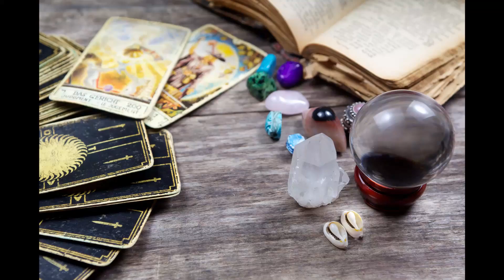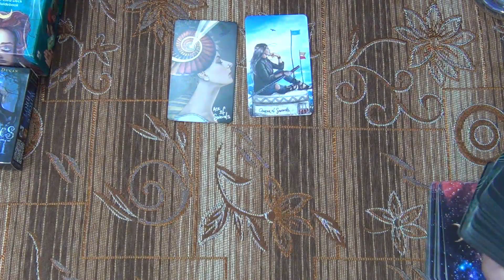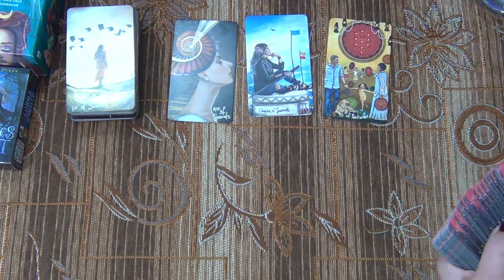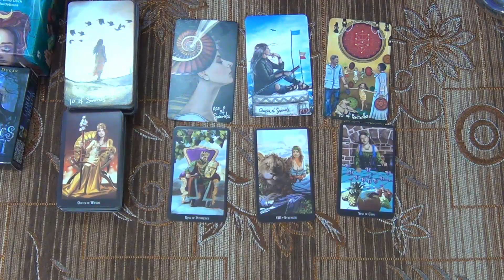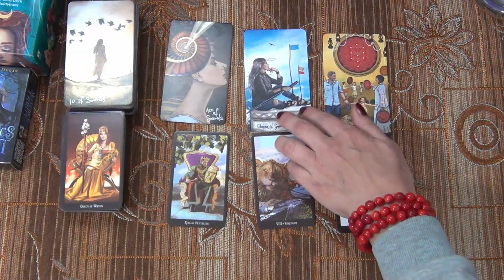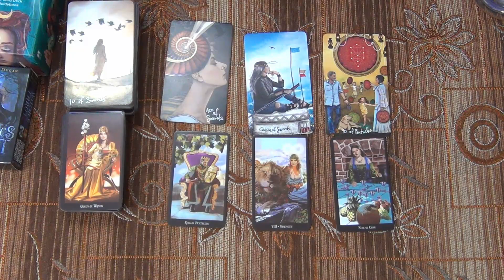Scorpio could this be any better! Weekly three cards tarot reading 30th March 2020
Scorpio Tarot TarotReading Welcome! Here is the Weekly Three Cards tarot readings for Scorpio for the week of the 30th of March 2020. I have been reading about and working with tarot cards for the better part of 20 years now and I hope I can give you some insight into the following week! Our monthly tarot card readings are available for March and April!